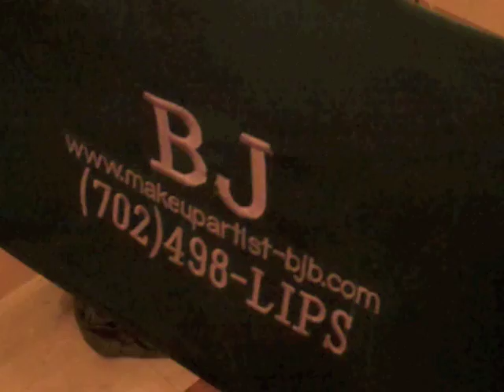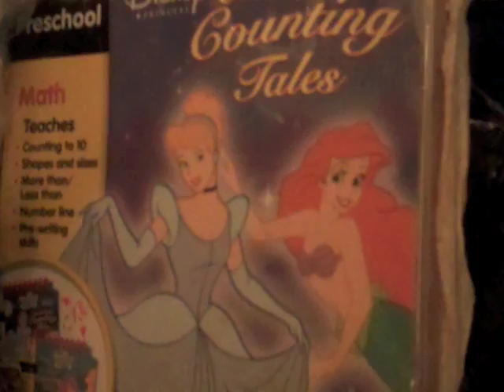Blogfessional - Amanda Leatherman Preps For the NAPT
Amanda getting make-up on her first day as the NAPT hostess with Joe Stapleton